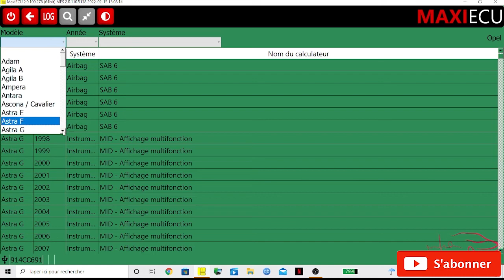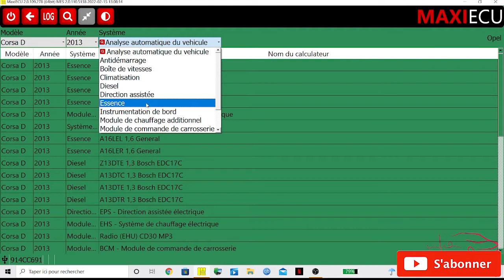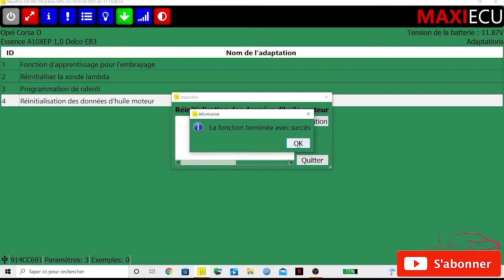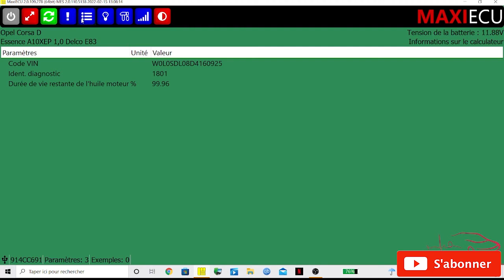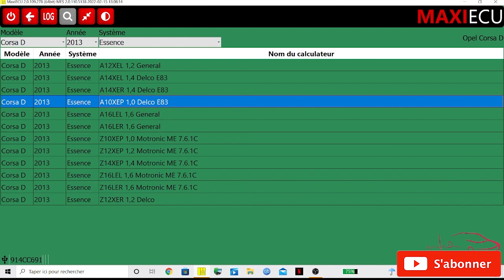Comment réinitialiser le témoin d'entretien sur Opel Corsa D 1L EcoTec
Je vous présente comment réinitialiser le témoin d'entretien.
Je vous montre cette manipe sur un logiciel de diagnostic OBD2.